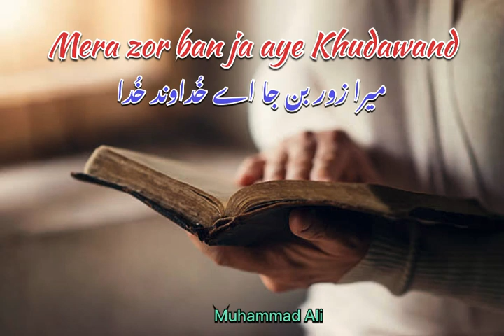Mera Zor ban ja ! Muhammad Ali